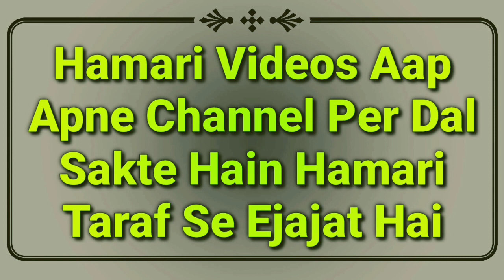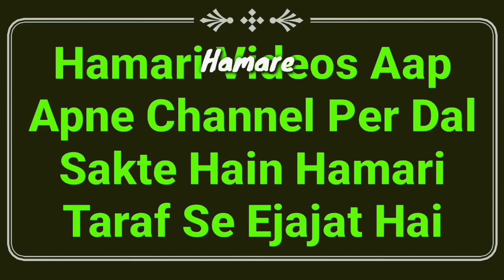Allah Wale Full Night Ibadat Kaise Karte? Yesa Khubsurat Jawab Nahi Suna Hoga By Mufti Abdur Rahman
Allah wale raat bhar jaagh kar ibadat kaise karte the? ye mumkin hai ya nahi? misaal se zabardast jawab by Mufti Abdur Rahman Banahara MARB Deeni Malumaat YouTube Channel